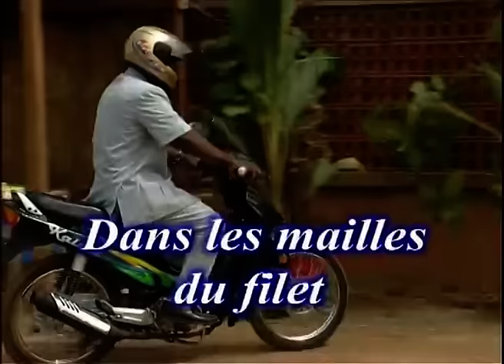Commissariat de Tampy - S02- E04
Commissariat de Tampy
Saison 2 - Episode 04 : Dans les mailles du filet

Humour, Argent et Amour...